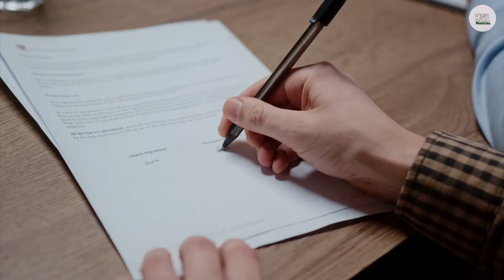Contralor alerta por concentración de contratistas a nivel nacional en Ley de Garantías